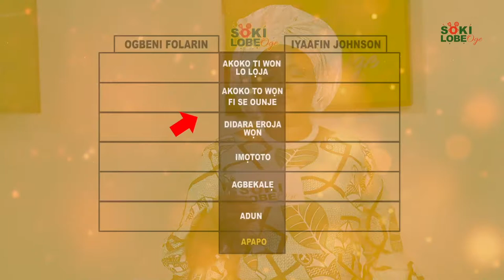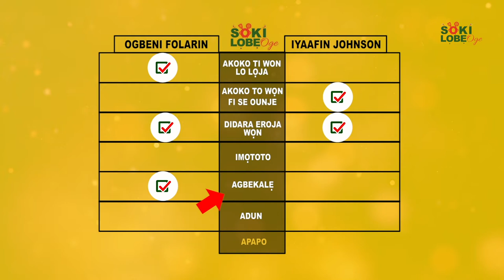THE CHEAPEST WAY TO COOK EGUSI SOUP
In the Egusi food battle between Mr. Folarin a Juju musician and Mrs. Johnson who happens to be a skin therapist, we strongly believe the competition is fair because like women,  men can also cook.